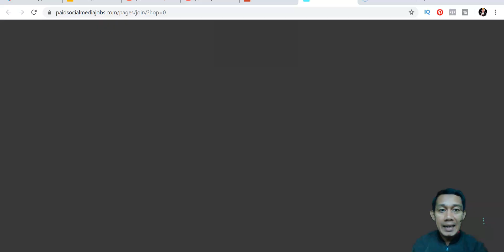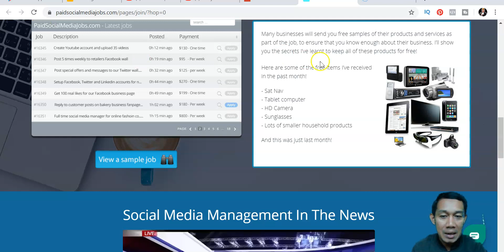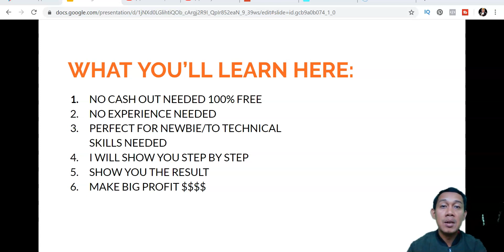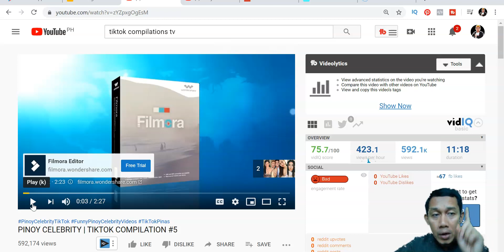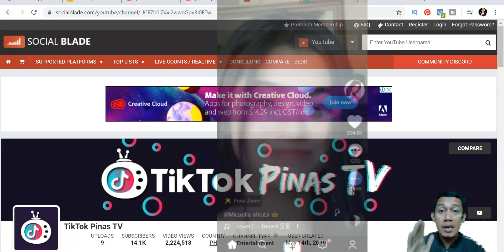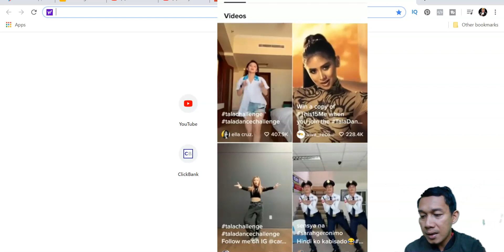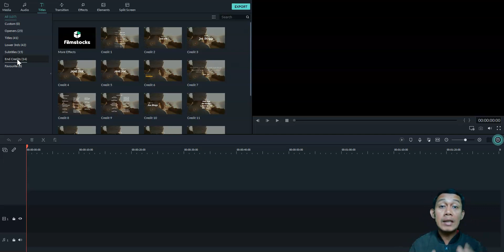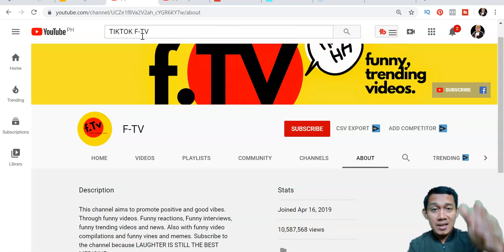Kumita Ng $10 Per Hour Sa Viral Na App